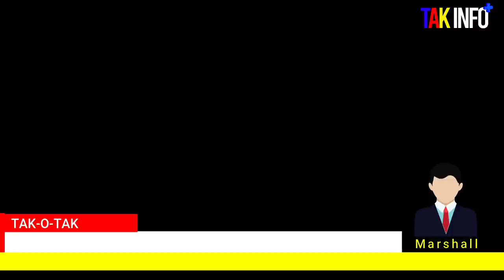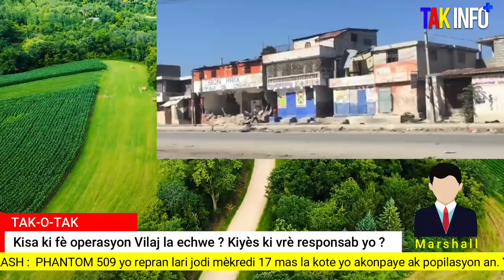Pou sak pase nan Peyi a la tout ti poul rantre anba pay | Jovenel Moise Frape pyel atè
Jovenel di se twop atò , Blan an pral debake nan peyi a FWA sa   BRAVO !